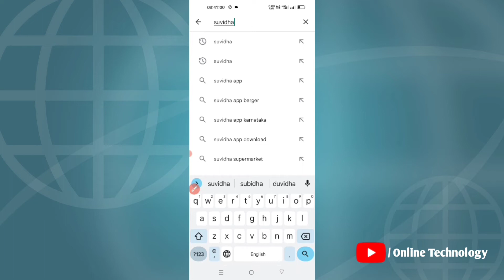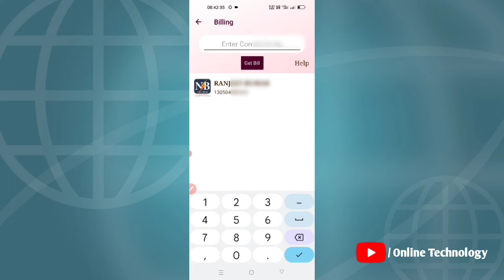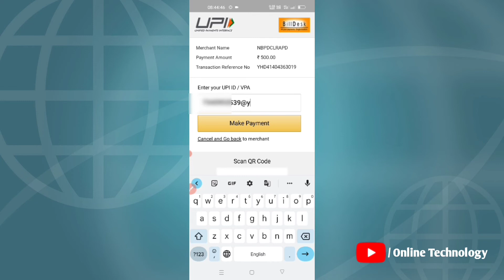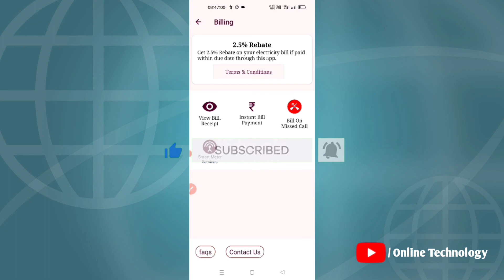घर बैठे बिजली बिल कैसे जमा करे | How To Pay Electricity Bill Online | Suvidha App Se Bijli Bill Jama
Hi
electricity bill payment receipt
2022
phone pe se bijli ka bill kaise jama kare
bijli bill,bijli bill kaise jama kare
bijli ka bill online kaise check kare electricity bill
phone pe se bijli ka bill kaise bhare 2022